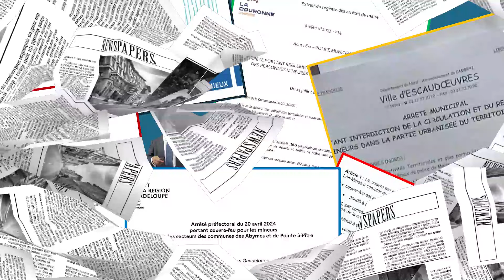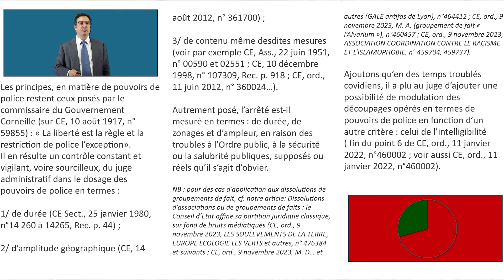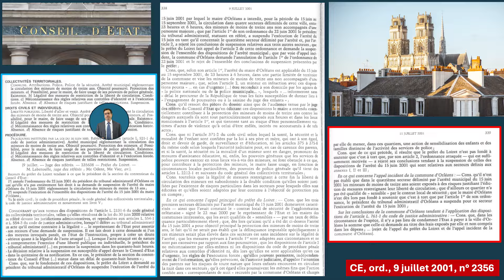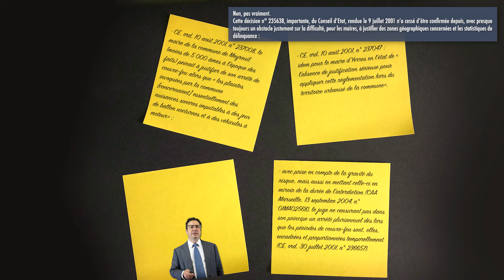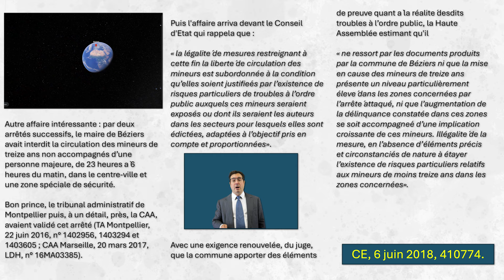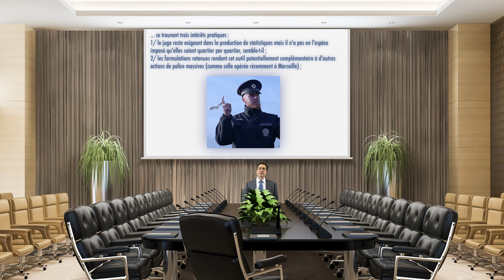Le couvre-feu des mineurs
Les pouvoirs de police administrative, avec ses critères usuels de légalité donnent lieu à une déclinaison particulière quand il s’agit de couvre-feu des mineurs. Un arrêt de 2024, d’ailleurs, précise le droit sur ce point (hors état d’urgence).